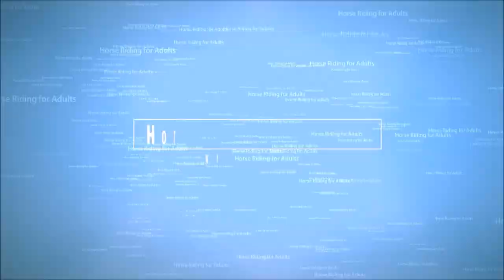Family at Adventure Horse Riding in NYS by Mary Dixon Smilla13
What a terrific time we all had.